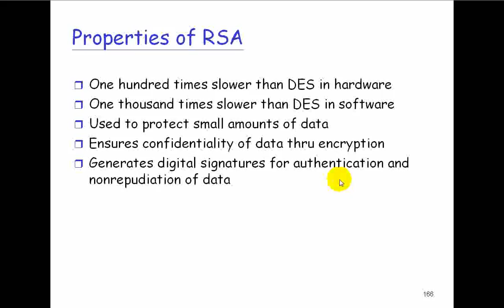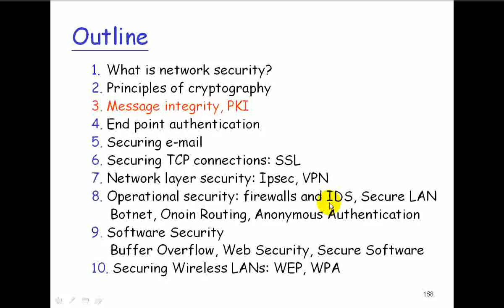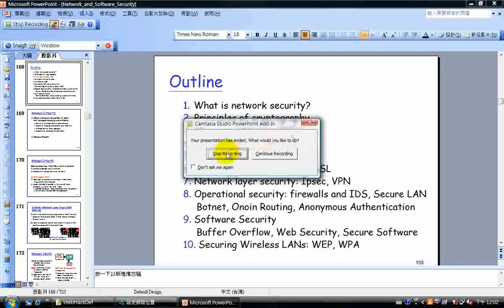2010-08-05 SLC@Weco : Security - 11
主題: Security
主講人: 梅興